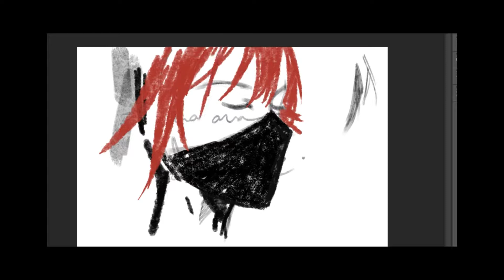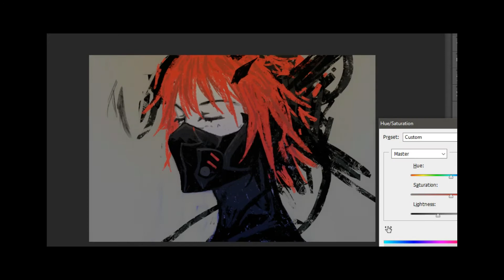Cyberpunk Assassin (speedpaint)